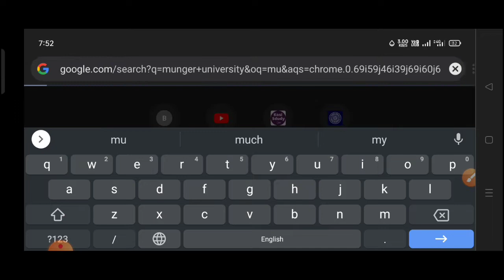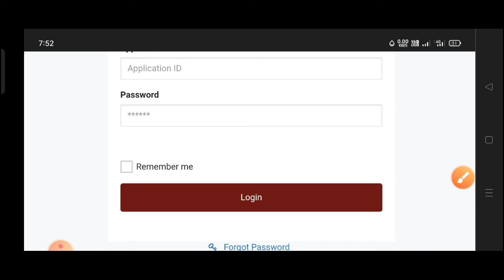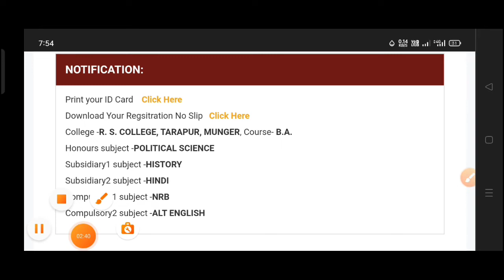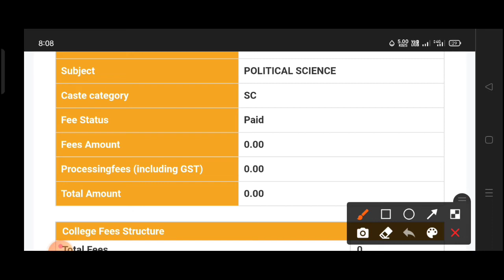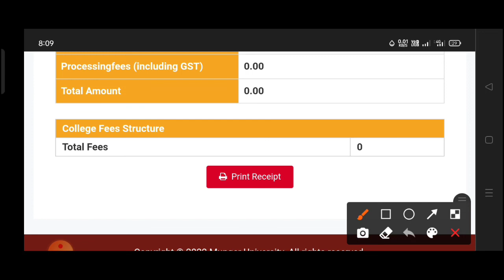Munger University UG Part 1, 2 Exam From 2022 || परीक्षा फॉर्म कैसे भारा जायेगा | Payment कैसे करें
•Munger University Exam From 2022
•Munger University UG Part 1 2 Exam From
•Munger University UG Part 1 2 Ka Exam From Kab Se Bharayega
•Munger University New Updates 2022
•Munger University BA Part 1 2 Exam From 2022
•Munger University BA Part 1 2 Ka Pariksha From Kab Se Bharayega 2022
•Munger University Exam Notice